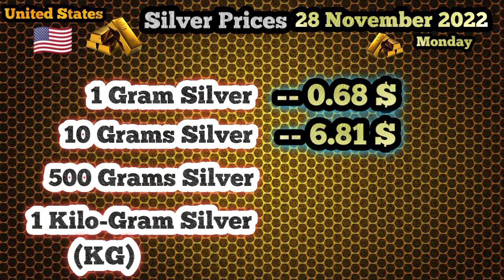Today Gold Price In USA || 28 November 2022 || Gold Rates || Haseeb TV || United States